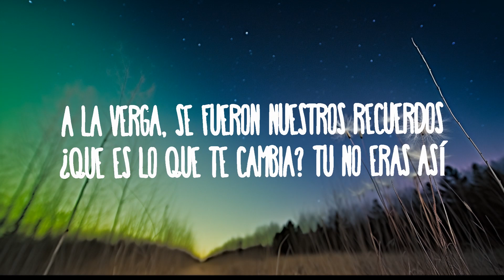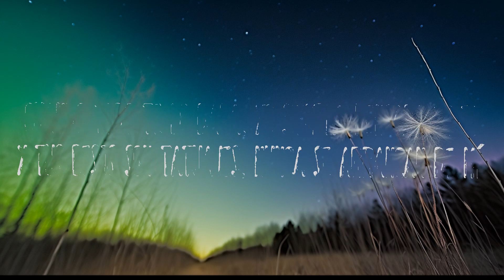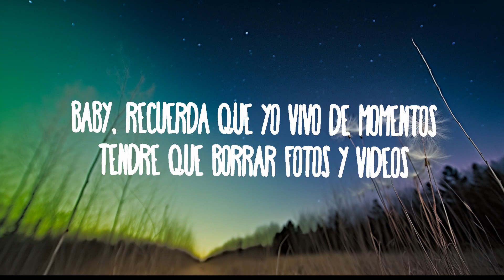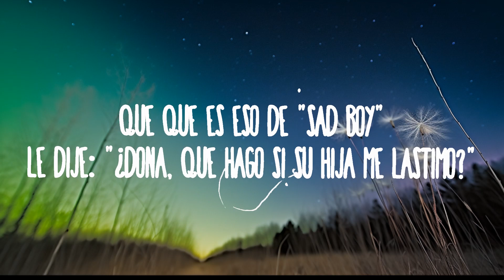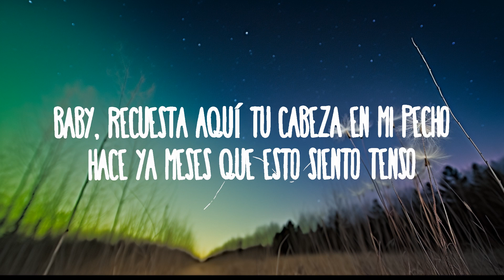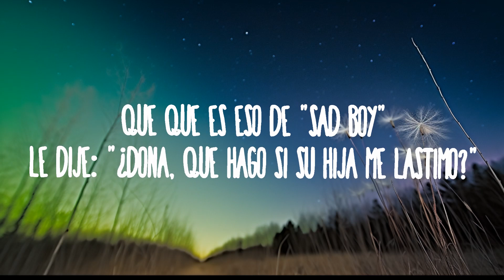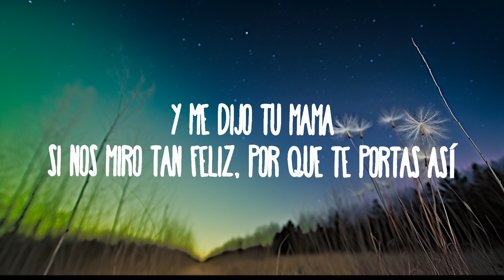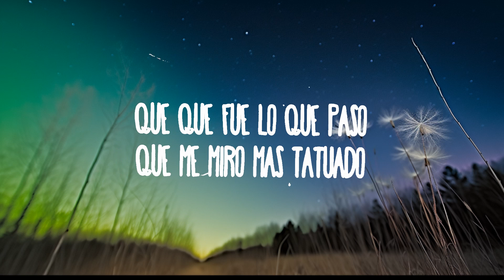Junior H - $AD BOYZ II | Neil Music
Junior H - $AD BOYZ II
» Descargar:

(Letra):
[Verso]
Baby, recuesta aquí tu cabeza en mi pecho
Hace ya meses que esto siento tenso
No miento, aquí en mi cora lo presiento
No me dices nada, quieres discutir
Baby, recuerda que yo vivo de momentos
Tendré que borrar fotos y videos
A la verga, se fueron nuestros recuerdos
¿Qué es lo que te cambia? Tú no eras así

[Coro]
Y me dijo tu mamá
Si nos miró tan feliz, por qué te portas así
Cuando todo te lo daba, yo siеmpre pensaba en ti
Y tus bеsos son tatuajes, nunca se arrancan de mí
Que por qué ando de cabrón, que qué fue lo que pasó
Que me miro más tatuado, que qué es eso de "sad boy"
Le dije: "¿Doña, qué hago si su hija me lastimó?"

[Interludio]
Uh

[Coro]
Cuando todo te lo daba, yo siempre pensaba en ti
Y tus besos son tatuajes, nunca se arrancan de mí

[Outro Instrumental]